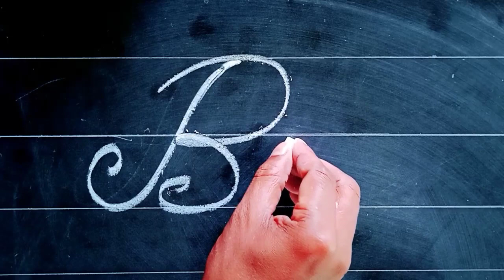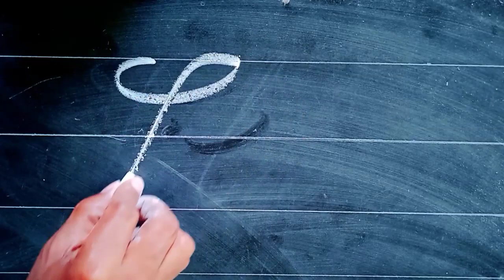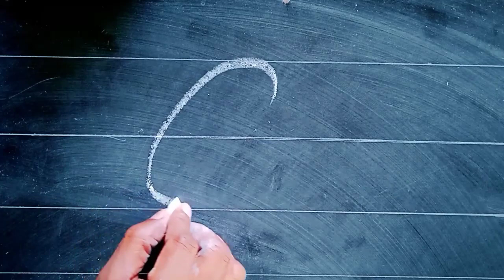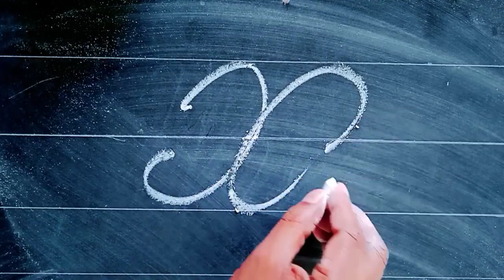Noorani cursive letter lekha board a || english cursive letter | black board a cursive letter lekha